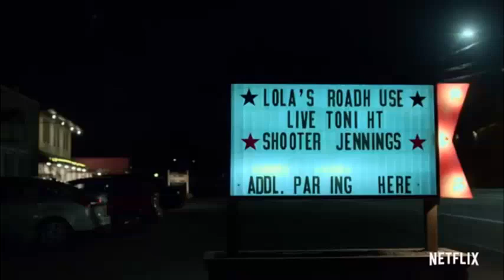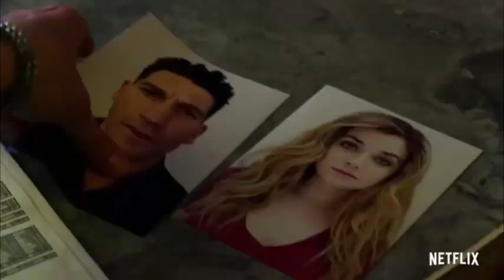Alice In Chains - Would? (Original Version) Marvel’s The Punisher: Season 2 Official Trailer Netflix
Alice In Chains - Would? (Original Version) Marvel’s The Punisher: Season 2 | Official Trailer [HD] | Netflix

Soundtrack from Marvel’s The Punisher: Season 2 | Official Trailer [HD] | Netflix 2019